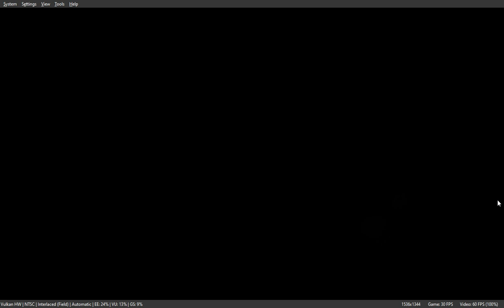Resident Evil 4 chapter 3-1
In Resident Evil 4, Chapter 3-1 is titled "Path to the Castle." It takes place in the rural village of El Pueblo, where Leon S. Kennedy, the game's protagonist, continues his mission to rescue the kidnapped daughter of the United States President.

In this chapter, Leon must navigate through the village and face hordes of hostile villagers infected with a mind-controlling parasite called Las Plagas. The chapter begins with Leon encountering a new type of enemy, the Chainsaw Ganado, who wields a powerful chainsaw and poses a significant threat.

As Leon progresses through the village, he encounters various puzzles and traps that he must solve and overcome to advance. The player must be cautious and resourceful to conserve ammunition and health items while dealing with the aggressive enemies.

The chapter culminates in a climactic battle with Dr. Salvador, a particularly formidable Chainsaw Ganado. Once the battle is won, Leon gains access to a gate leading to the next area of the game, the Castle.

Chapter 3-1 is known for its intense and action-packed gameplay, introducing new enemies and challenging encounters. It serves as a pivotal point in the game's storyline and marks the transition to a new location and set of challenges for the player.